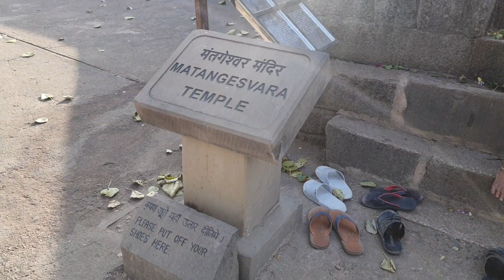Khajuraho City Vlog in Night || M.P Vlog Series part 3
Khajuraho City Vlog in Night  || M.P Vlog Series part 3 || world heritage Khajuraho city

In this video I will explore more Khajuraho city
also in night time . And this place is more attractive in night as well as day . I show same night view of the city and local market.

Camera - Samsung galaxy note 10 lite
Mic - phone stock mic

songs I use in this video
1. piano loop
2.Artist: Dan Henig | Track: Wrong

                                 🙏 Mahadev 🙏